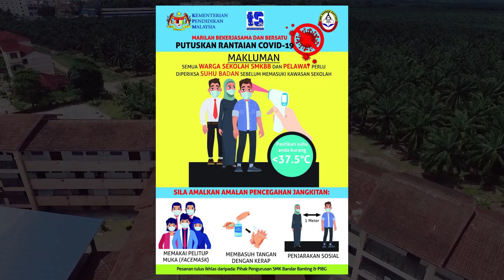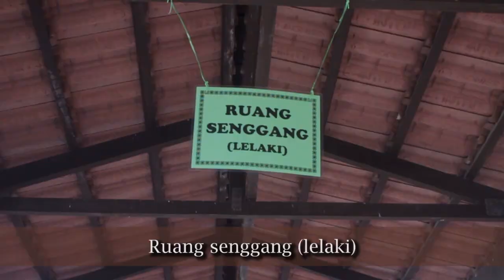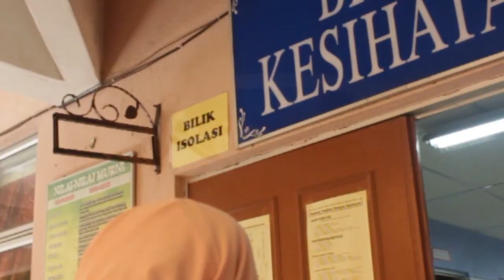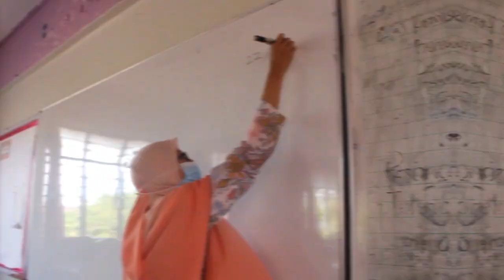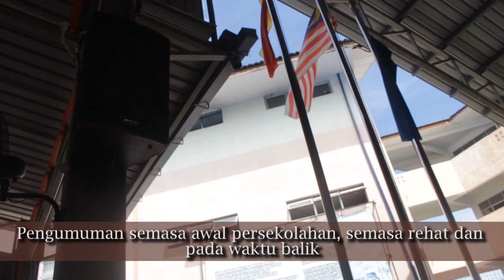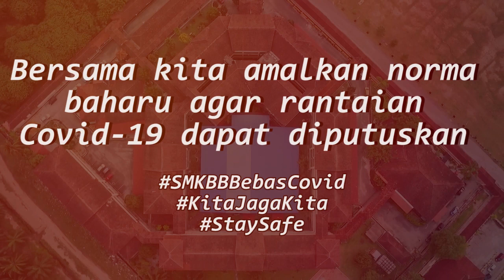Norma Baharu Sesi Persekolahan SMK Bandar Banting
Simulasi bagi memastikan kelancaran pembukaan semula sekolah pada 24 Jun 2020. Semua warga SMKBB perlu mematuhi SOP dan norma baharu bagi memutuskan rantaian Covid-19.
Terima Kasih kepada semua AJK dan para pelakon yang menjayakan simulasi ini.
Video disunting oleh Jurnalis Zulfahmie